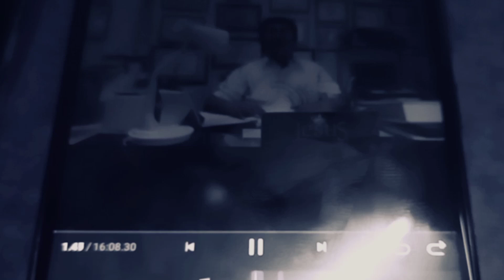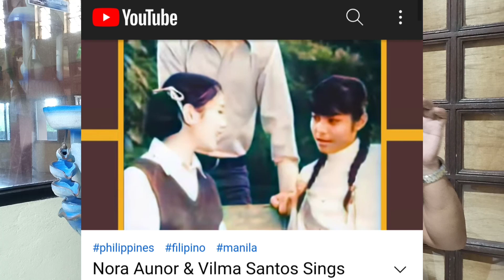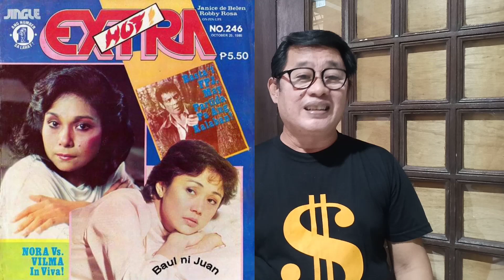♥️Minsang Naging Supporting Actress ni Ate Guy si Ate Vi♥️at Ms.Nora Aunor.. may Tinuldukan na♥️